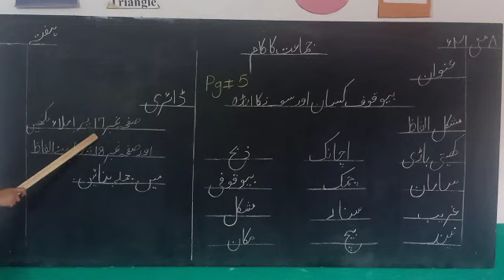Urdu R/W Class 2, Topic# بیوقوف انسان اور سونے کاانڈہ